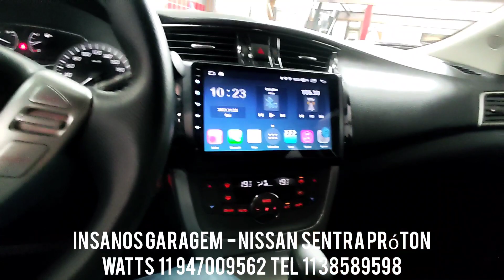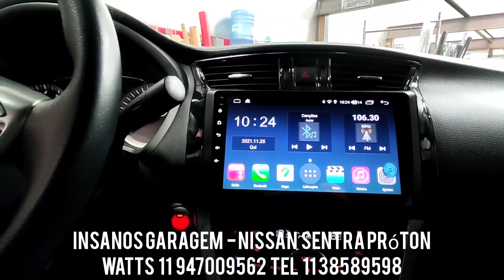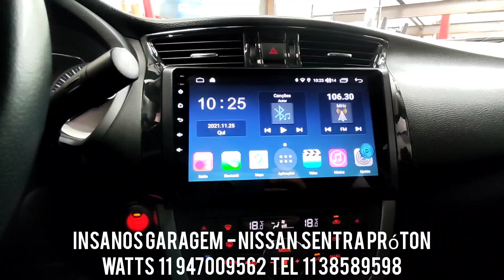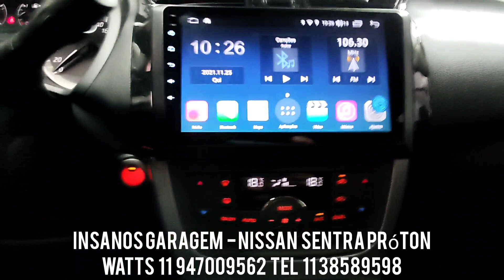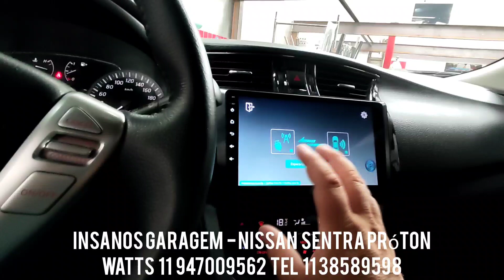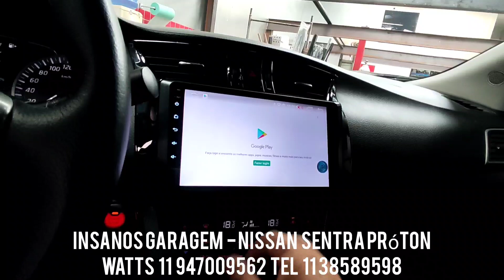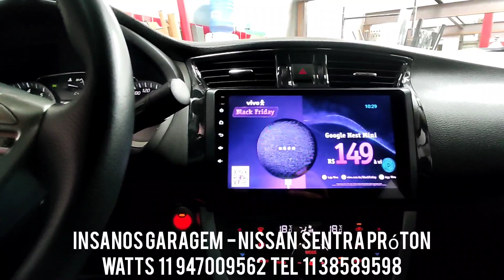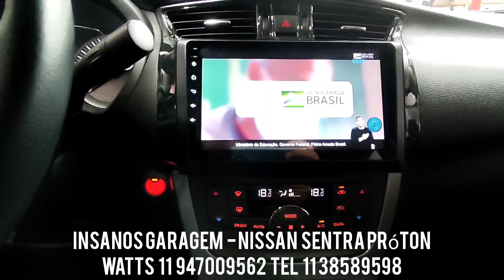Sentra Multimídia Aikon Atom Próton Android, Netflix, GPS Offline, Tv Full HD, Wi-fi, Apple Carplay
Nissan Sentra Central Multimídia Aikon Atom Próton Android, Netflix, GPS Offline, Tv Full HD, Wi-fi, Apple Carplay, Tela Qled 4K